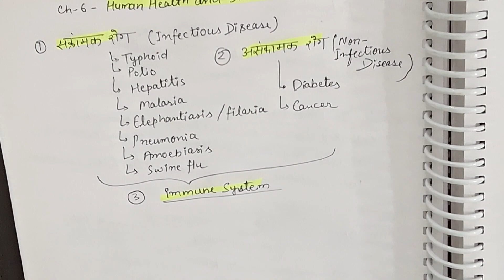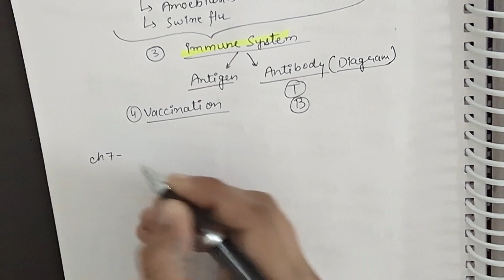UPBoard llMost Important Questions chapter 6,7 ll 12 Class Biology ll examination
This lesson starts with a discussion on 12 Examination (UP Board) . it is a very important for study to exam. bsc notes available in this videos and next videos...

Saba usmani BSc,Msc classes is a free you tube channel to help All BSc student in their preparation.

This channel provides you Education About BSc Here you will get all BSc Papers (zoology & botany) And we will guide you in making Notes properly.
You can Ask Doubts in comment box
Download The video & Watch offline
learn From Your Favourite Teacher.
 and see you on my next video.
It motivates me a lot!
& share my channel with your classmates and friends.